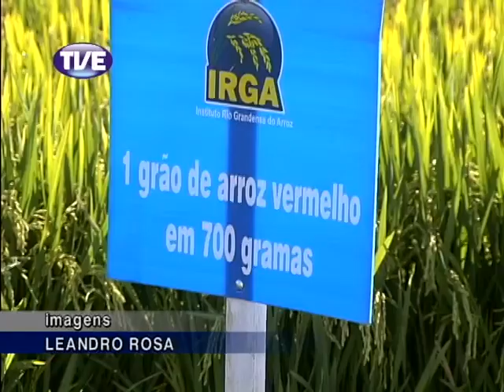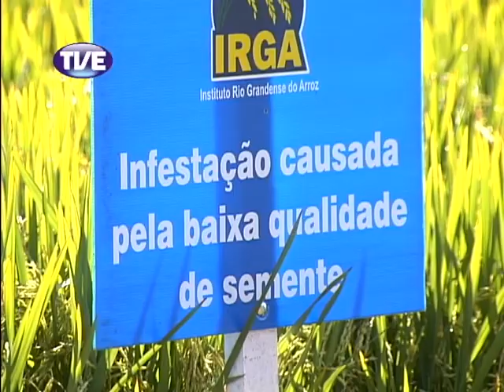Jornal TVE 1 Edição 07_03_2013